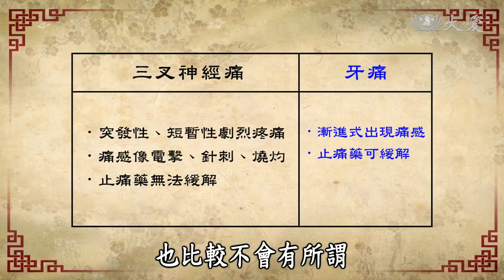三叉神經痛與牙痛的差別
有些人可能會把三叉神經痛和牙痛搞混，但其實它們的特徵和症狀不同。
三叉神經痛通常來得很突然，而且疼痛非常劇烈。有些人形容這種疼痛感覺像是電擊、針刺或者燒灼一樣，非常難忍受。最重要的是，即使吃了止痛藥也無法緩解這種疼痛。
相比之下，牙痛的症狀通常是逐漸出現的。你可能會感覺牙齒有些敏感或者疼痛，但這種疼痛不會像三叉神經痛那樣劇烈，吃一些止痛藥就可以緩解牙痛。
中醫認為，體虛造成風邪留滯、氣血不暢，是引發三叉神經痛的主因，可利用針灸增加局部的氣血循環，達到止痛的效果。
完整影片請見
【看中醫】20190416 - 臍療法．三叉神經痛．川貝燉梨